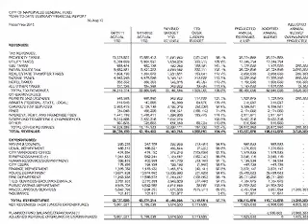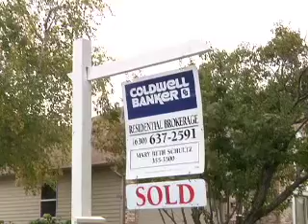Economic Upswing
A new report from Naperville's finance department shows sales tax and almost all revenue sources for the city are on the rise.  NCTV17's sam jones has more on the economic upswing in our area.